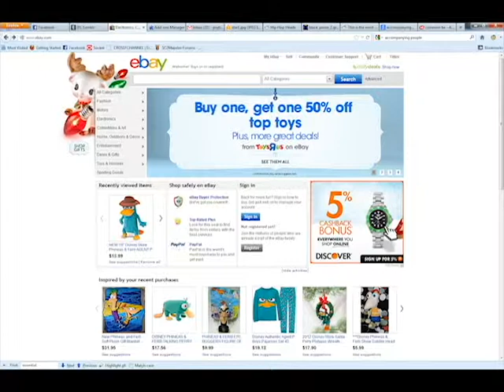eBay Achievements Trailer